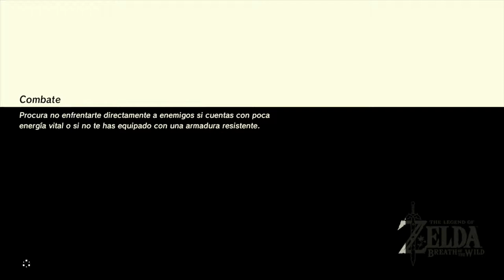The Legend of Zelda Breath of the Wild - #13 - Maestro Kogg